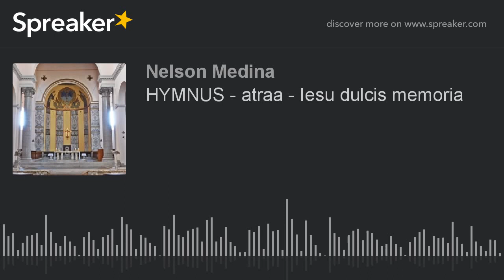HYMNUS - atraa - Iesu dulcis memoria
Dulcis Iesu memória,
dans vera cordi gáudia,
sed super mel et ómnia
eius dulcis præséntia.

Nil cánitur suávius,
audítur nil iucúndius,
nil cogitátur dúlcius
quam Iesus Dei Fílius.

Iesu, dulcédo córdium,
fons veri, lumen méntium,
excédis omne gáudium
et omne desidérium.

Quando cor nostrum vísitas,
tunc lucet ei véritas,
mundi viléscit vánitas
et intus fervet cáritas.

Da nobis largus véniam,
amóris tui cópiam;
da nobis per præséntiam
tuam vidére glóriam.

Laudes tibi nos pángimus,
diléctus es qui Fílius,
quem Patris atque Spíritus
splendor revélat ínclitus. Amen.